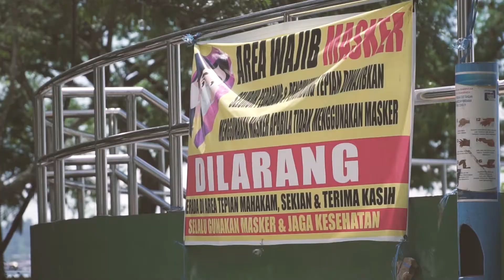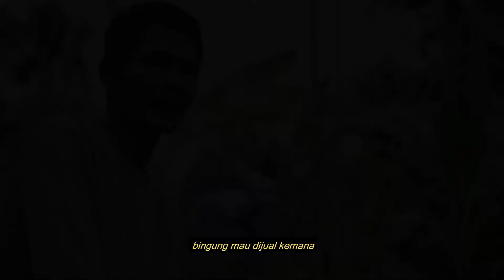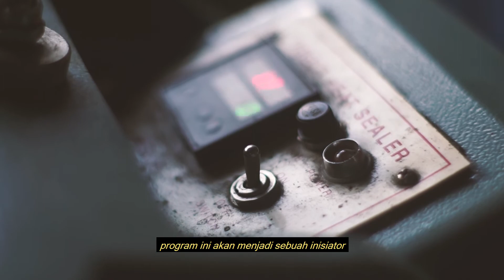Desa UKM Digital Bangun Rejo - Bantu Ekonomi Masyarakat (UKM dan Pelaku Usaha)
Pandemi Covid-19 memberikan dampak signifikan kepada ekonomi masyarakat berbagai kelas tak terkecuali desa Bangun Rejo, Teluk Dalam, Kutai Kartanegara, Kalimantan Timur. Dengan berbagai potensi perkebunan yang ada di desa tersebut yang belum terkelola secara optimal oleh warga setempat dan menjadi semakin terpuruk dengan adanya pandemi Covid-19. Oleh karena itu Tim Great Spirit Samarinda memiliki insiatif untuk membantu ekonomi warga desa tersebut agar dapat menjadi mandiri dan bangkit dari pandemi ini.